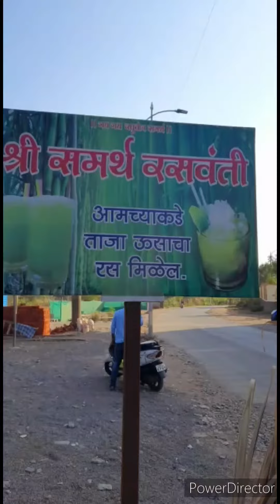Terrace garden sugarcane harvesting | ऊस कापणी | भारी व्हरांबळे !!!!!!!!!!!!!! Vharamble 👍